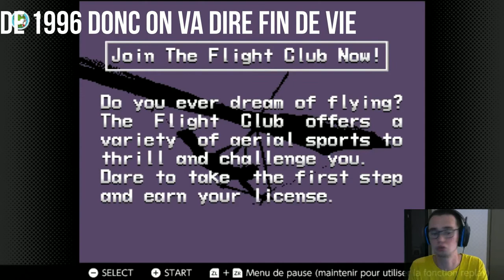Pilotwings (Super Nintendo)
salut tous le monde c'est flo de la chaîne Kafé Gaming aujourd'hui un peu de rétro mais sur ma bonne Nintendo Switch de la SNES et on va tester Pilotwings !